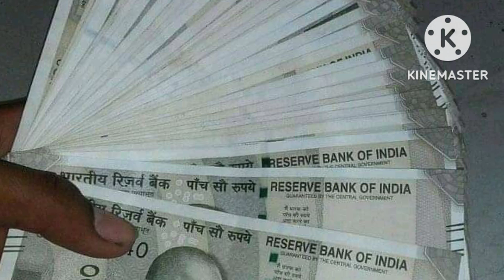ಒತ್ತಾಯವಾಗಿ ಯಾರ ಜೊತೆಯು ಮಾತಾಡಬಾರದು motivation video